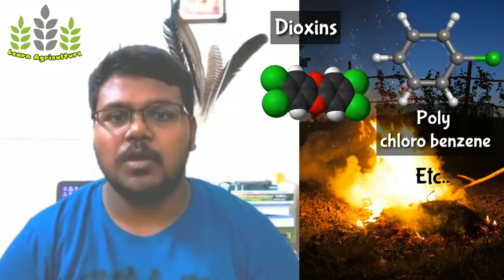பிளாஸ்டிக்கை ஏன் எரிக்க கூடாது ? | why plastics should not burnt ?|Learn Agriculture